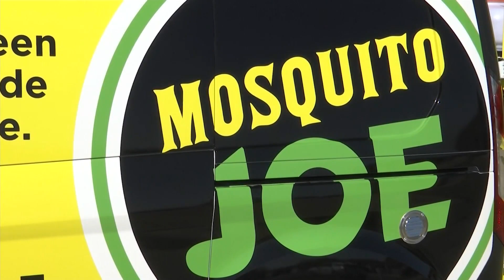Business Beat: Mosquito Joe now open in the Magic City